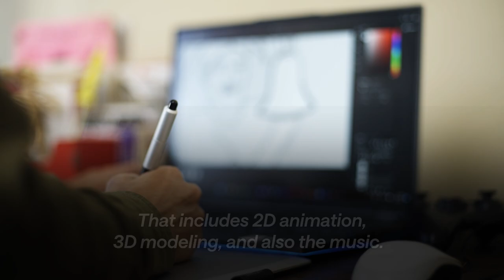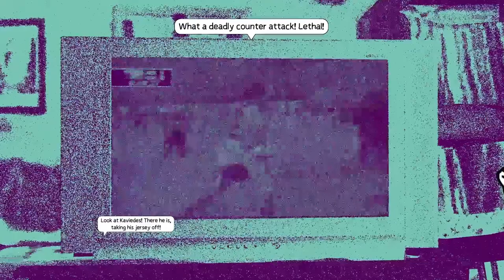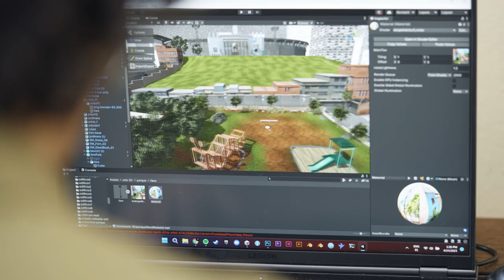despelote behind-the-scenes: Julián Cordero & Sebastián Valbuena on the inspirations behind the game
Julián Cordero and Sebastián Valbuena reflect on how memory and childhood shaped despelote. Wishlist now on Steam

Despelote is a soccer game about people. Get immersed in the streets and parks of Quito through the eyes and ears of eight year old Julián. Dribble, pass and shoot your soccer ball around town, and see what happens when you kick it someone's way. Feel the city change as Ecuador comes closer than ever to qualifying for the World Cup. Despelote is coming to PS5, Xbox Series S / X & PC.